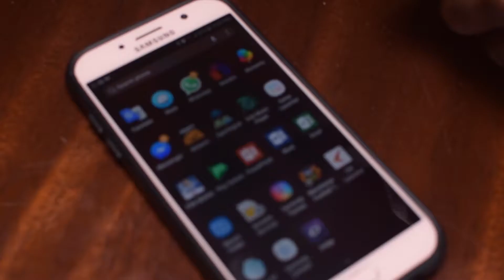Sel & Mel Wedding Journey.